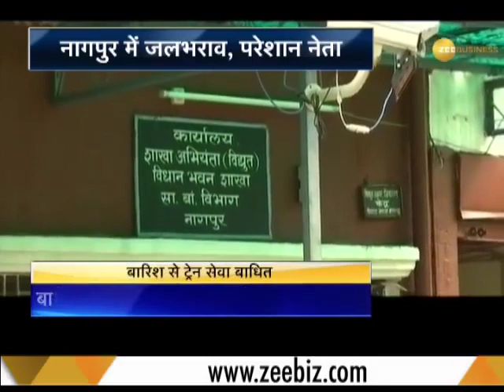Heavy rains in Mumbai on July 8